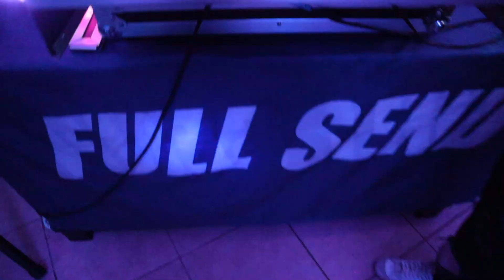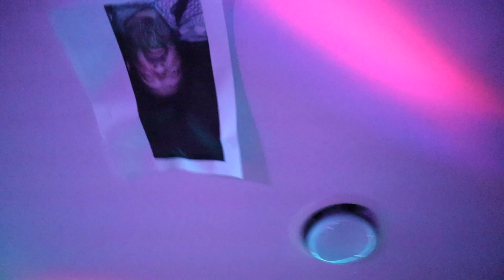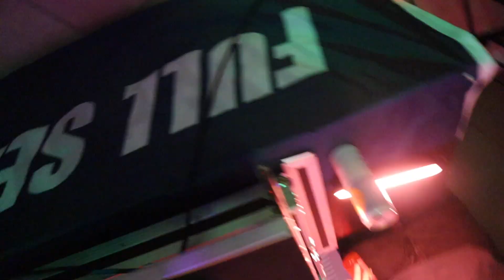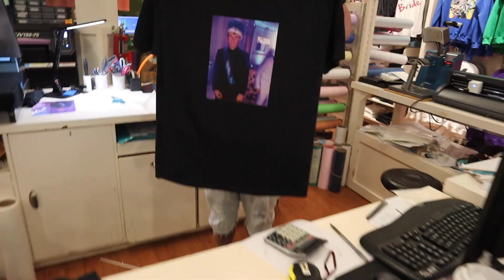We Partied Like It Was 2022! || Best Of 2021!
This year has been wild. Thx for the support!